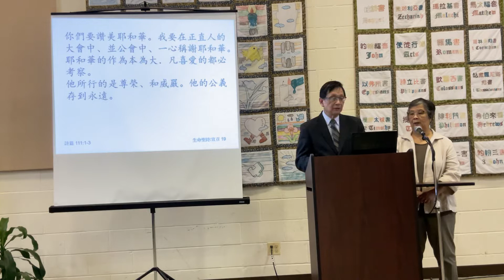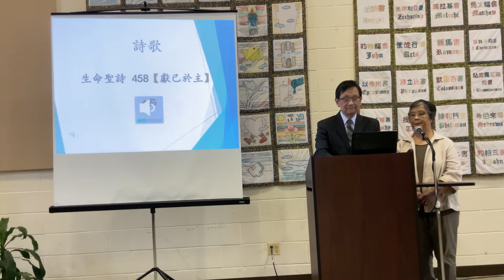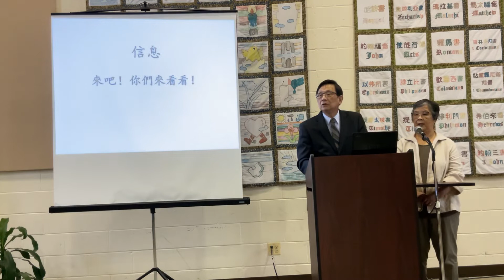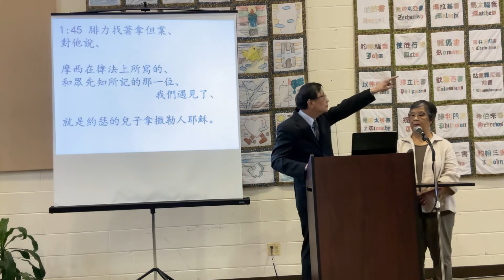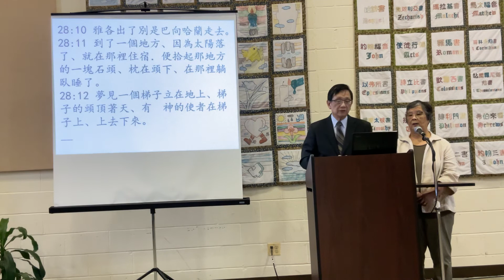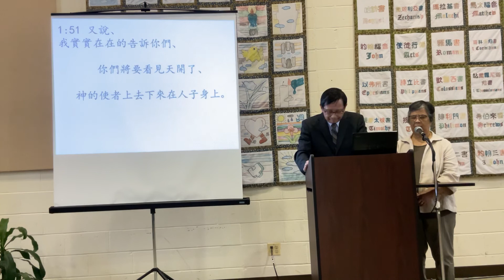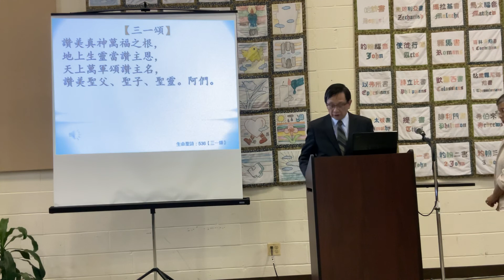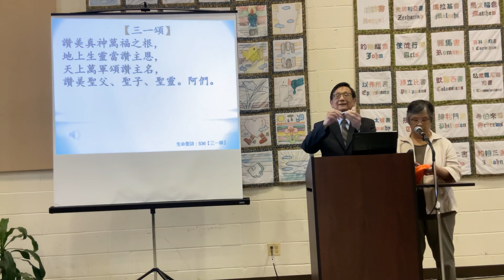城中崇拜 Midtown Worship 10/24/2021